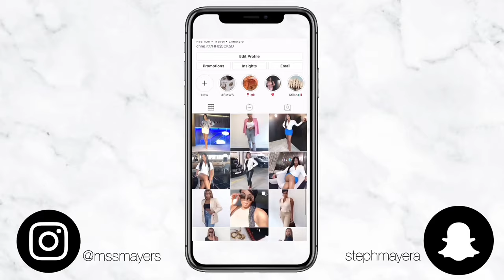ASOS TRY ON HAUL 2021 | ASOS VALENTINE’S HAUL | DATE NIGHT OUTFITS | STEPH MAYERS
Hey bubbas! Just sharing my recent purchases from ASOS with Valentine’s Day in mind. Hope you guys enjoy and I’ll see you in the next videos xx

Add me on Snapchat : stephmayera

If the link isn’t down below it’s sold out sorry but I’ve put a close alternative

Parisian satin cowl neck midi dress in chocolate (different colours available)

* you can buy this directly from isawitfirst website for cheaper

Soft box lights